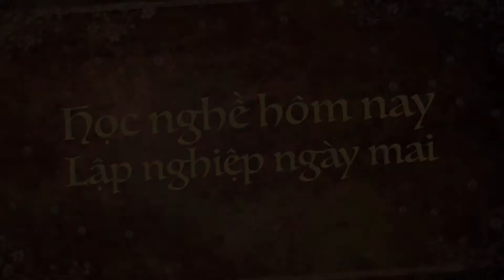Cách pha chế ly Hồng trà vải thiều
Cách pha chế ly Hồng trà vải thiều ngâm rất hấp dẫn đơn giản dễ làm lắm các bạn hãy xem video và làm theo mình nhé